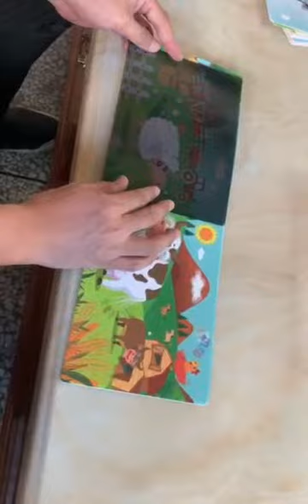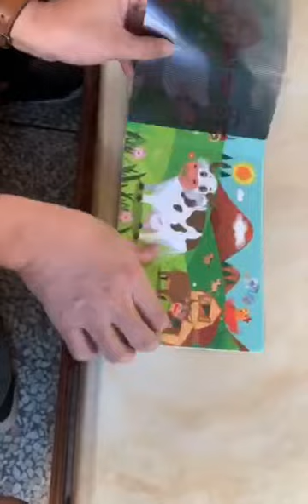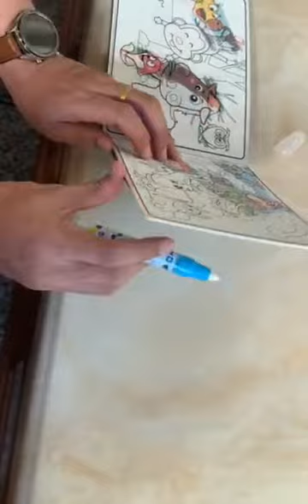ANIMAL PARADISE BOOK